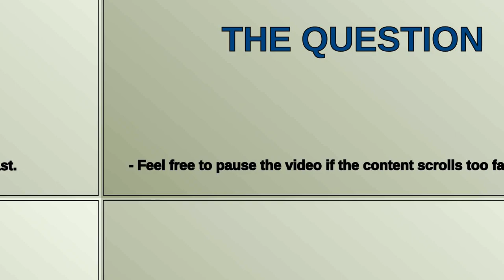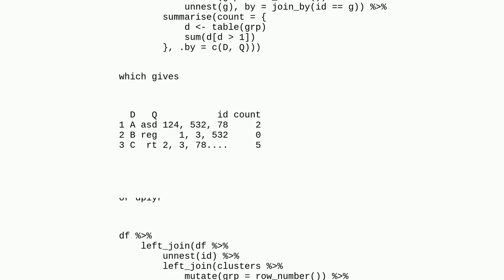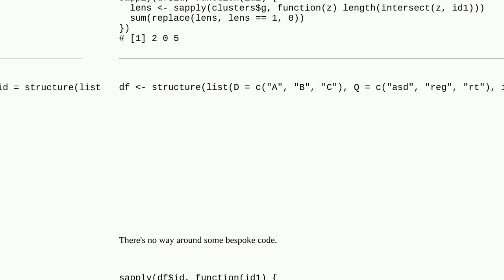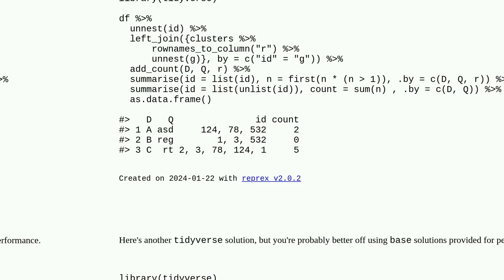count values in one dataframe in another dataframe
A special thanks goes out to the community

  dataframe intersect r group-by